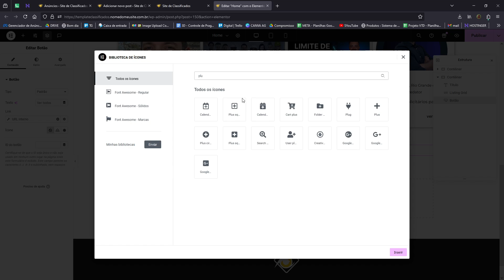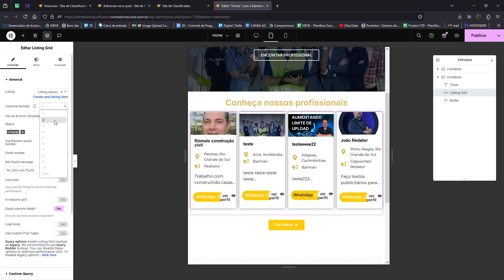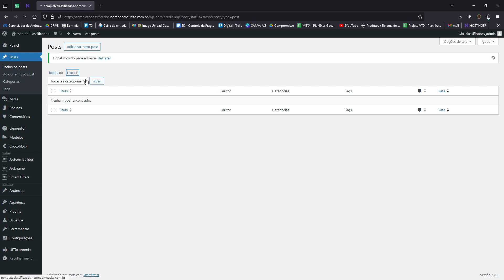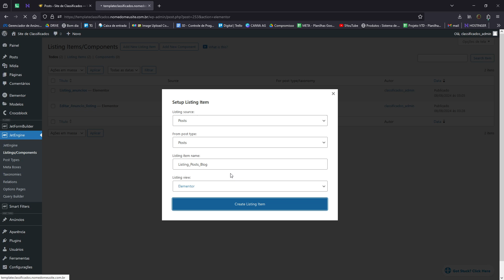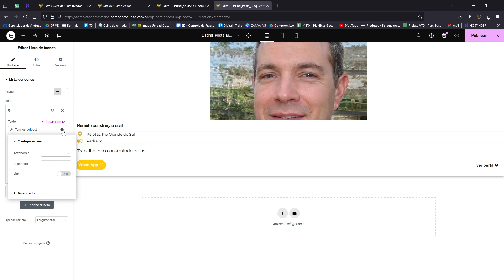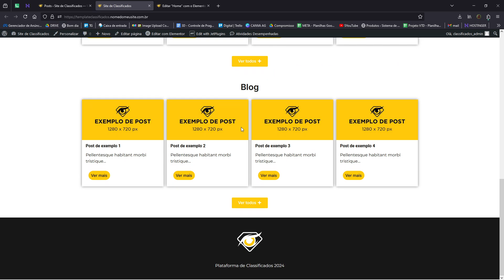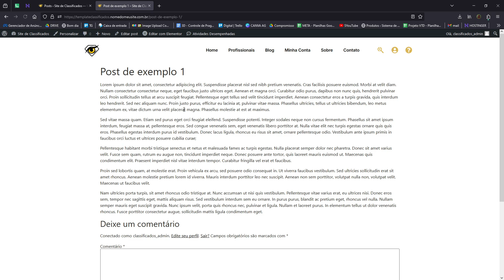Como criar Site de Classificados com elementor e jetengine no wordpress parte 7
Na sétima parte desta série, vamos finalizar os ajustes da página inicial do seu site de classificados, garantindo que tudo esteja perfeitamente alinhado e responsivo. Você aprenderá a adicionar um botão "Ver Todos" para navegar até a página com todos os anúncios, a ajustar as margens e espaçamentos para melhorar a estética e a funcionalidade, e a configurar a seção do blog. Vamos criar e personalizar os cards de posts do blog, garantindo que eles se integrem harmoniosamente ao design geral da página. Este vídeo é essencial para garantir que sua página inicial seja visualmente atraente, funcional e pronta para receber seus visitantes.

Parte 7 do nosso tutorial de como criar um site de classificados no WordPress

Capítulos do Vídeo:
00:00 - Introdução e Ajuste das Margens e Espaçamentos
00:36 - Adição do Botão "Ver Todos" na Página Inicial
01:31 - Configuração Responsiva para Tablets e Celulares
02:21 - Revisão e Ajuste dos Cards de Anúncios
03:03 - Criação e Configuração da Seção de Blog
04:53 - Customização do Layout dos Posts do Blog
05:56 - Finalização e Testes da Página Inicial

🤝🏻Serviço de instalação + o Bônus licença de Elementor PRO por R$49,97

Precisando de uma boa hospedagem de sites? Compre na Hostinger com meu link e além de usar o melhor host do mercado, ainda vai ajudar o canal!

Link para adquirir o Ultrapack V2 e poder baixar os plugins como Jetengine, Elementor pro, woocommerce subscriptions e milhares de temas para testar (Use o cupom WILL10 para ter 10% de desconto)

Compre o Elementor Pro e tenha suporte ao plugin diretamente da equipe do Elementor

Compre o Jetengine, JetsmartFilters e todos os plugins da crocoblock e tenha suporte ao plugin diretamente com a equipe da crocoblock

Veja outros vídeos no canal Máquina de sites, temos vídeos de como criar loja virtual, como criar catálogo de produtos e várias dicas de Elementor pro, wordpress, woocommerce, jetengine e muito mais